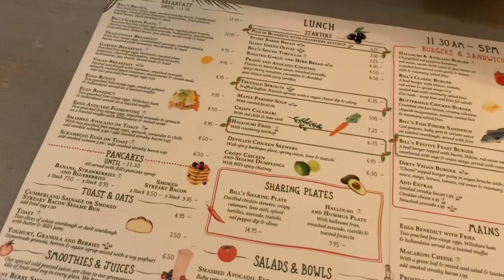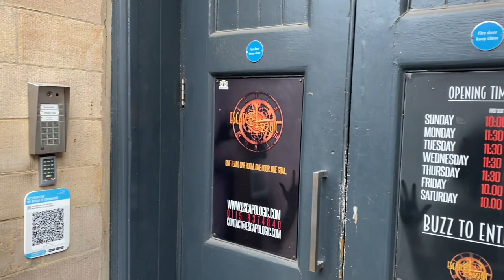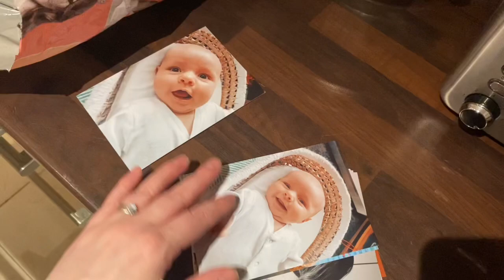VLOGMAS DAY 8 | ESCAPE ROOM CHRISTMAS SHOPPING BABY FREE DAY